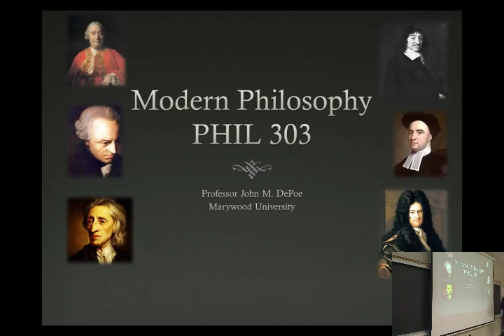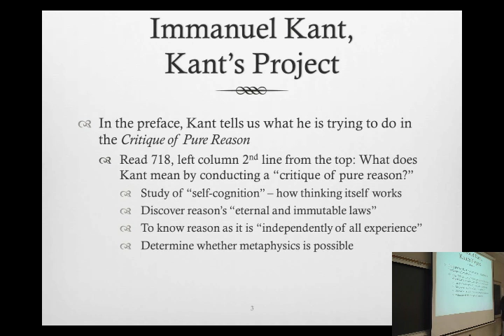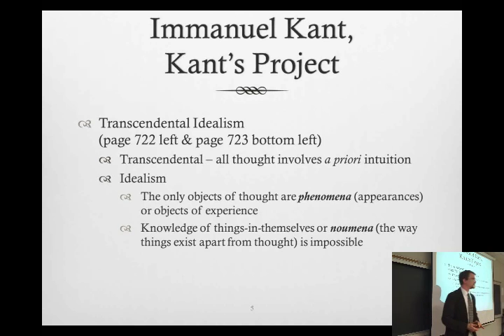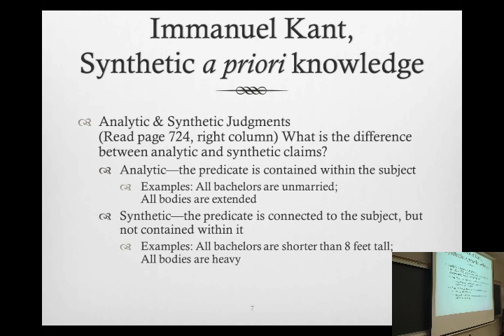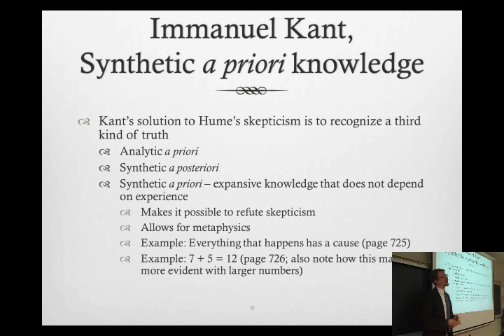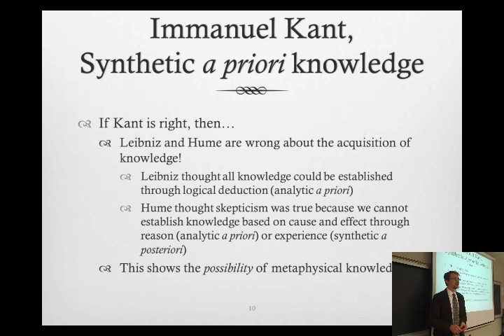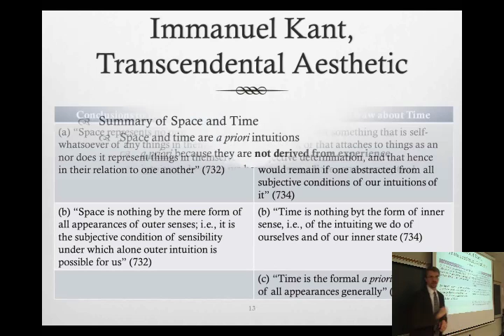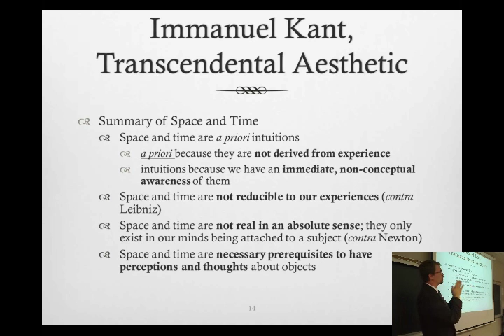History of Modern Philosophy - 22 | Immanuel Kant (Part 1)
This is the twenty-second recording from Professor John M. DePoe's class at Marywood University, PHIL 303 (History of Modern Philosophy), that took place in Spring 2014 (April 23, 2004). This class begins our coverage of Kant's epistemology from his Critique of Pure Reason. His transcendental idealism is covered, including a discussion of Kant's views about synthetic a priori knowledge and the transcendental intuitions of space and time.